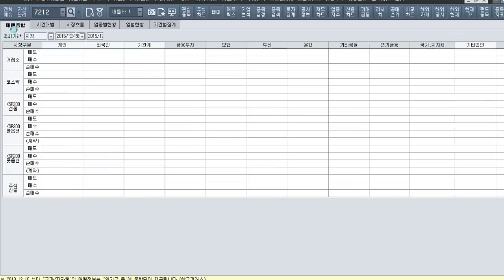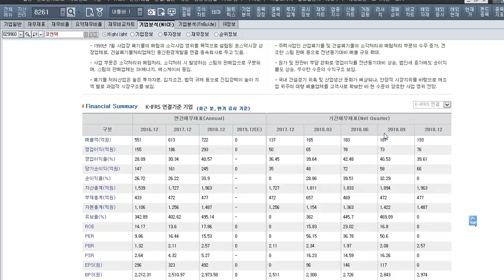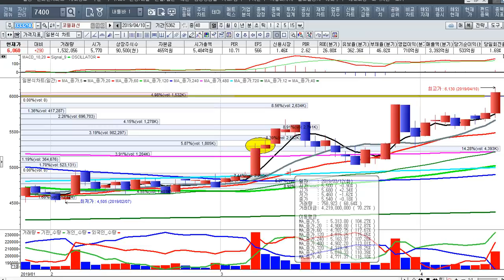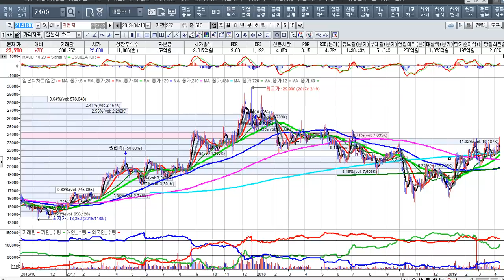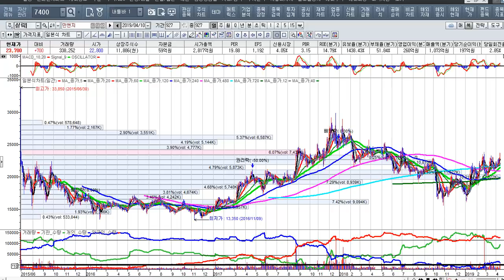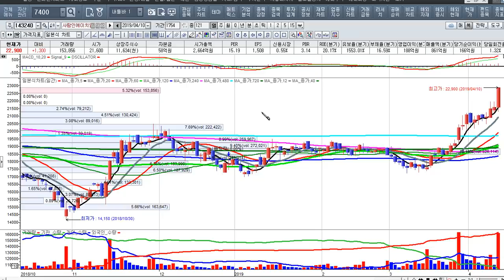[주식투자]1600%수익 준 삼화콘덴서 후속주를 찾아라[2019.4.11]